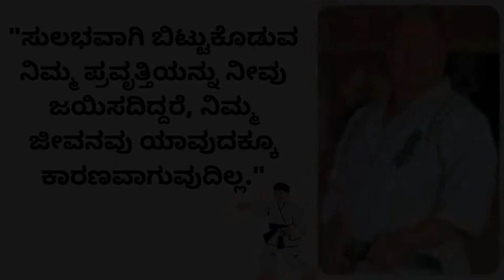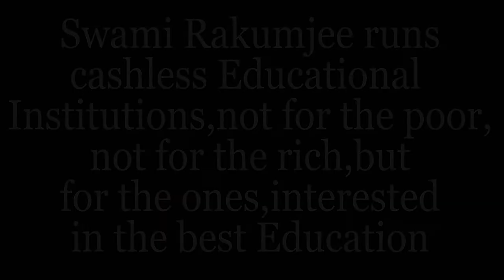"ನಿಮ್ಮ ಜೀವನ ಎಂದಿಗೂ ಬಿಟ್ಟುಕೊಡುವುದಿಲ್ಲ " BY SWAMI RAKUMJEE | Mas Oyama (4)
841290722 ಮಾಸ್ ಓಯಮಾ ಹೇಳಿದರು,""ನೀವು ಸುಲಭವಾಗಿ ಬಿಟ್ಟುಕೊಡುವ ನಿಮ್ಮ ಪ್ರವೃತ್ತಿಯನ್ನು ನೀವು ಜಯಿಸದಿದ್ದರೆ, ನಿಮ್ಮ ಜೀವನವು ಶೂನ್ಯಕ್ಕೆ ಕಾರಣವಾಗುತ್ತದೆ" ಎಂದು ಸ್ವಾಮಿ ರಕುಂಜೀ, ಬೆಂಗಳೂರು ಗ್ರಾಮಾಂತರ ಕರ್ನಾಟಕ ಭಾರತ, ರಾಕುಂಜೆ ಆಶ್ರಮ ದೇವನಹಳ್ಳಿ ತಾಲೂಕಿನಲ್ಲಿ ದಾಖಲಿಸಿದ್ದಾರೆ. ಧರ್ಮಾಧಿಕಾರಿ ಸ್ವಾಮಿ ರಕುಂಜೀ ಅವರು ನಗದು ರಹಿತ ಶಿಕ್ಷಣ ಸಂಸ್ಥೆಗಳನ್ನು ನಡೆಸುತ್ತಿದ್ದಾರೆ. ಬಡವರಿಗೆ ಅಥವಾ ಶ್ರೀಮಂತರಿಗಾಗಿ ಅಲ್ಲ, ಆದರೆ ಉತ್ತಮ ಶಿಕ್ಷಣದಲ್ಲಿ ಆಸಕ್ತಿ ಹೊಂದಿರುವವರಿಗೆ. ಆನ್‌ಲೈನ್‌ನಲ್ಲಿ ದೇಣಿಗೆ ನೀಡಿ
This link follows on Facebook, Instagram, Youtube.